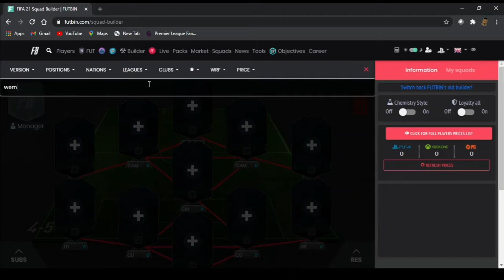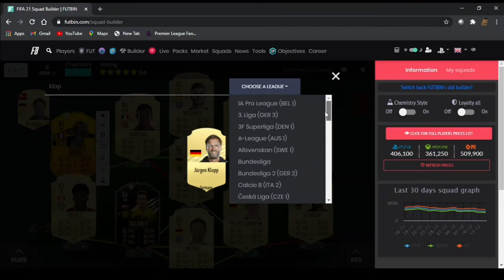400k Hype Team! {FIFA21 Squad Builder #3}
Comment Down In The Chat What Teams Do You Want Me To Build!